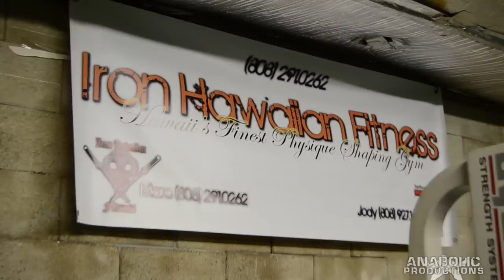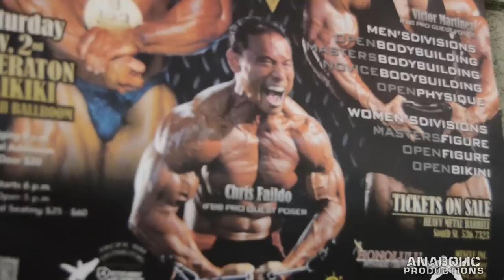Press On and Fly Away [CHEST TRAINING]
Follow our meatheads on a chest training ay at Iron Hawaiian Fitness in Kalihi, Honolulu, Hawaii.  Be sure to warm up properly, wake up feeling good, and come ready to push some MUTHAFAKING weight!

MIKE: he's working on it.

Special thanks to Axcess and Mike B for the dope track to use in our video!